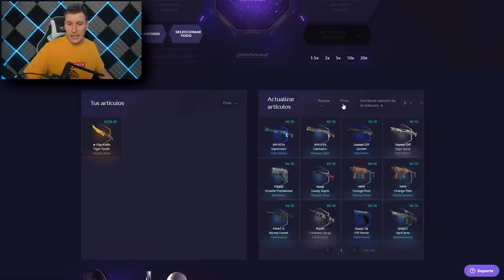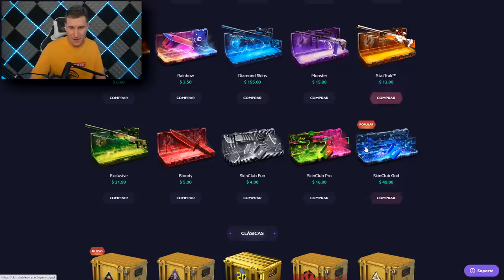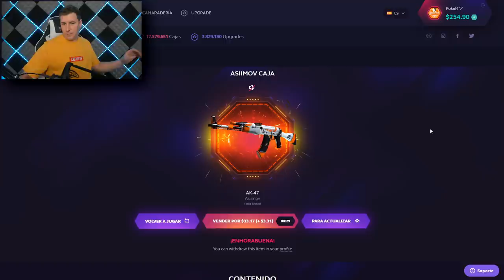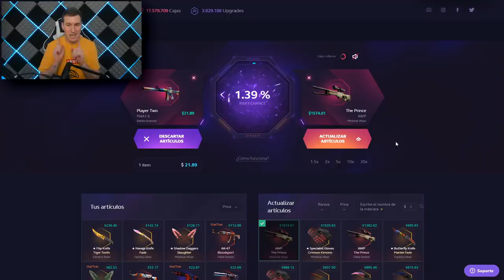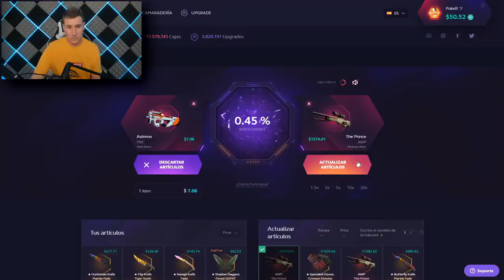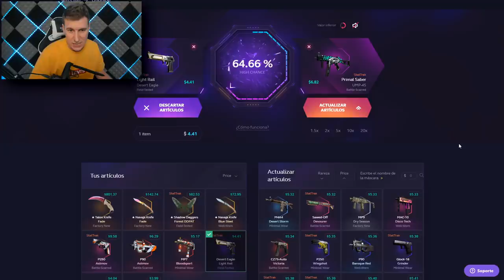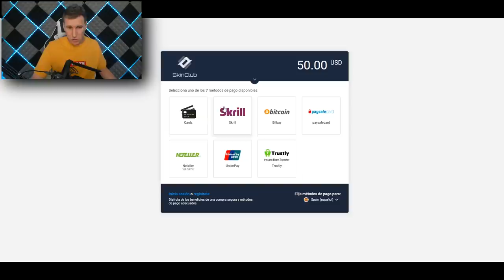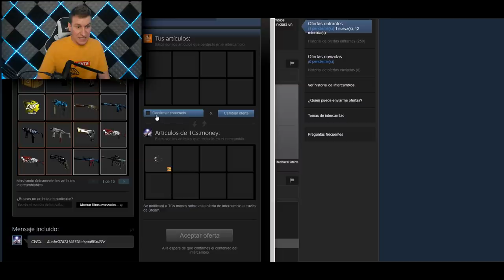SKINCLUB CON INVITADO ESPECIAL